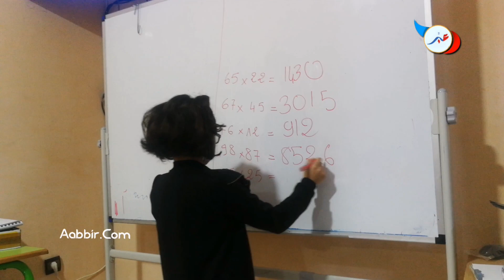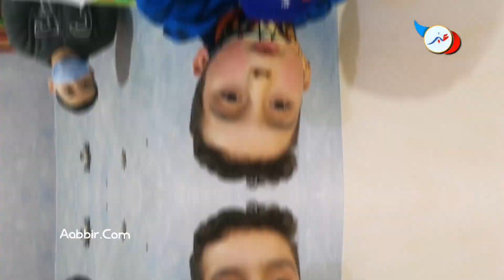الصويرة.. أول خروج إعلامي للبطلة العالمية في الحساب الذهني بعد حصولها على المراتب الأولى دوليا